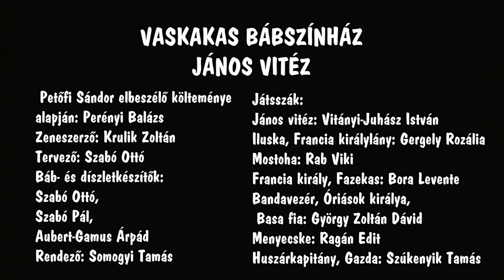BÁBSZÍNHÁZAK 2016 János vitéz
A Magyarországi Bábszínházak 13. Találkozóján bemutatott János vitézről SOMOGYI TAMÁS rendező beszél, s részleteket látunk az előadásból. A győri Vaskakas Bábszínház előadása. Videó: SImonváros András, Takács Vera